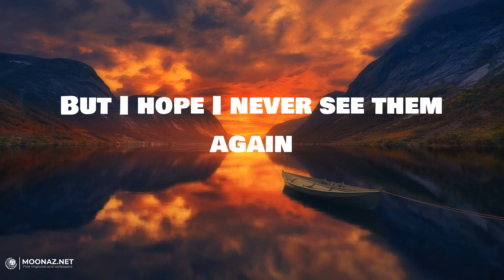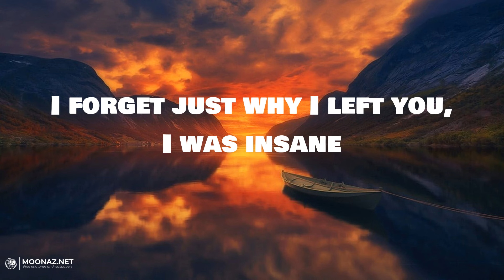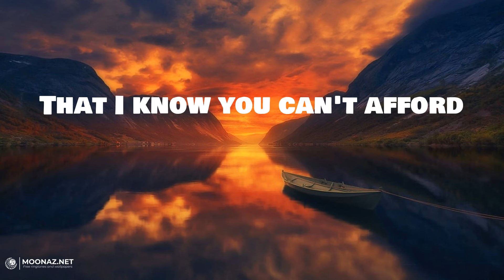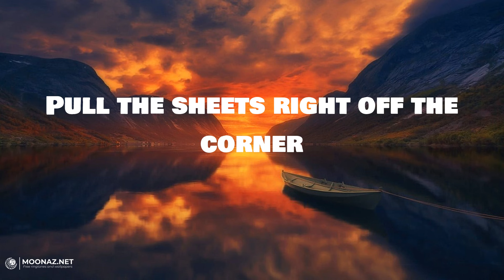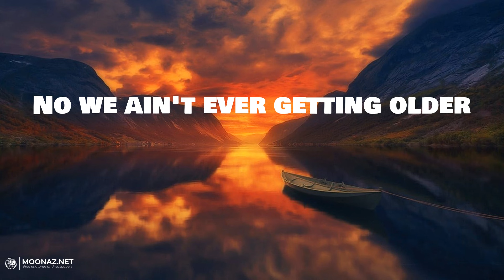The Chainsmokers - Closer | LYRICS | Cheap Thrills - Sia